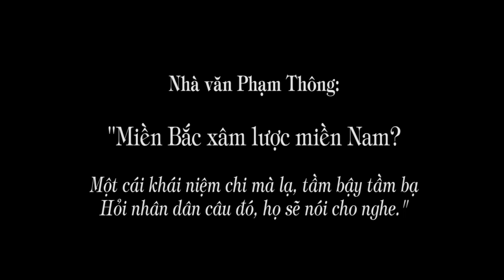1.262a. "Miền Bắc xâm lược miền Nam? hỏi nhân dân câu đó, họ sẽ nói cho nghe!"